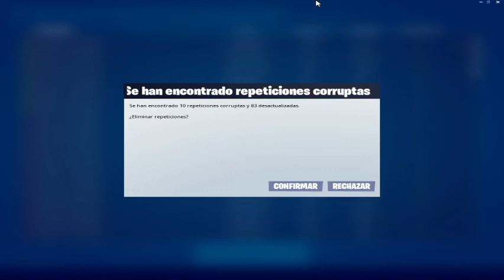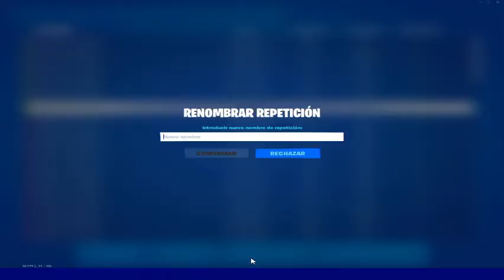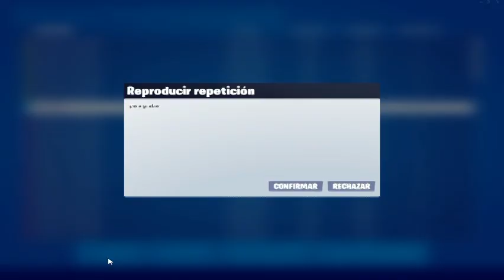Como ver mis repeticiones de Fortnite Capìtulo 2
Las repeticiones en Fortnite están donde siempre. Es un video sencillo por si estás medio despistado. Saludos!